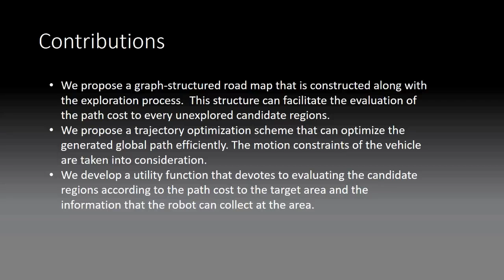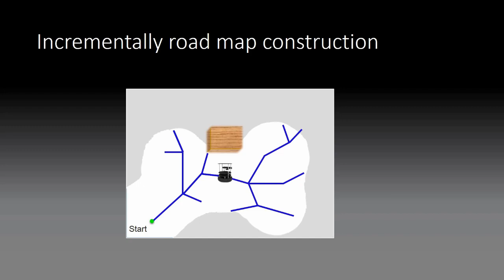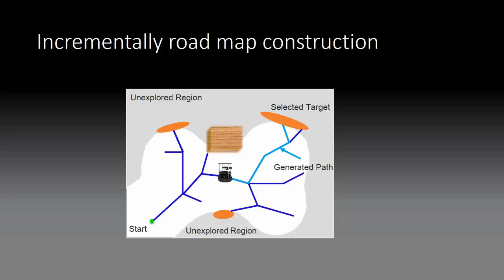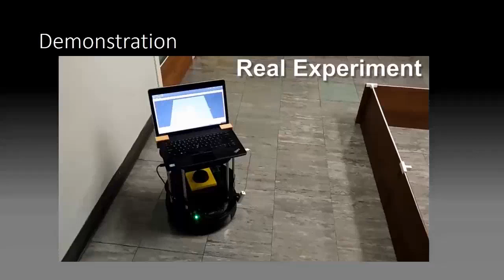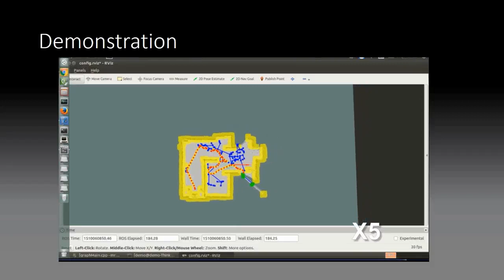Autonomous Robotic Exploration by Incremental Road Map Construction